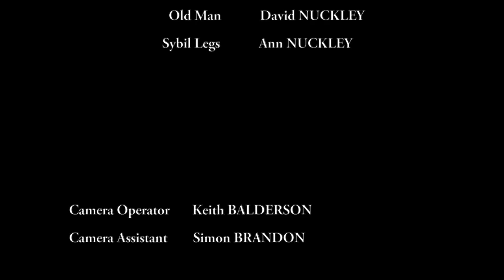Fool's Gold (Short Film)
Sybil Sangster (Rosemary Macvie) former ventriloquist turned map seller has become Britain’s oldest woman, putting her longevity down to good blood and a lifelong interest in other people! There have been a string of disappearances in the local area spanning quite some time, but could there be any connection?

FOOL’s GOLD
Written and directed by Simon Brandon

Starring: Rosemary Macvie, Simon Gibbons, Simon Brandon, Clive Ward and Nadia Ostacchini.

Produced by Simon Brandon, Simon Gibbons and Keith Balderson.

A short film, filmed entirely on the iPhone XS.

Ladybird Studios & Time In Reverse Productions

MMXIX